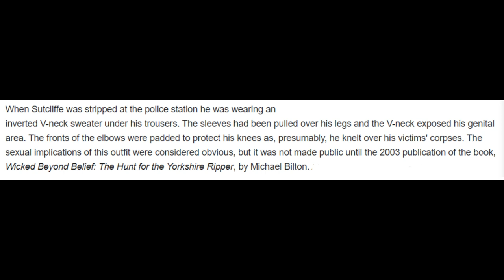The Yorkshire Ripper (Netflix Summary, Psychology & Theories)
Peter Sutcliffe violently murdered 13 women and attacked 10 more between 1975 and 1980 in the Leeds, Bradford and Manchester areas in West Yorkshire. After his arrest, he claimed that God had told him to commit these crimes, but the jury weren't convinced.